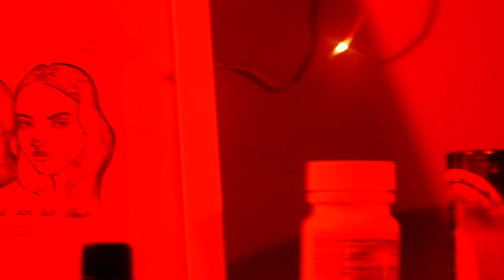TERTIA - Overly Emotional Women (Official Music Video)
Overly Emotional Women by TERTIA

Song by TERTIA
Directed by Henry Harte
Shot by Henry Harte and Jake Kuhn
Actress: Rachel Winfield

Video includes footage from Midsommar (2019)